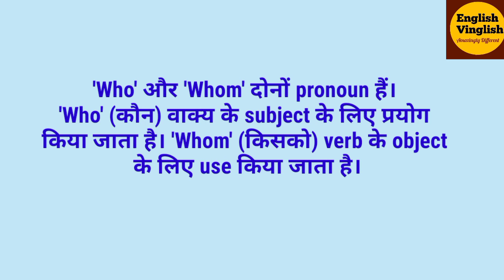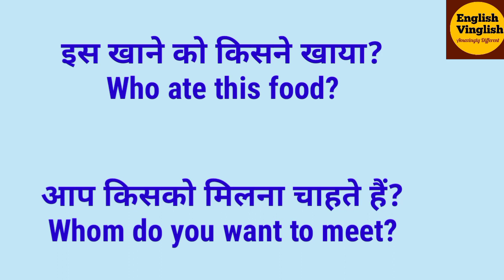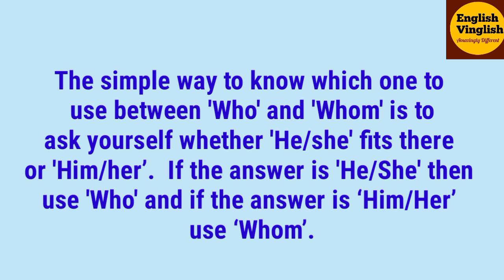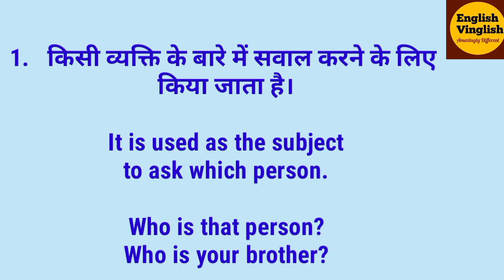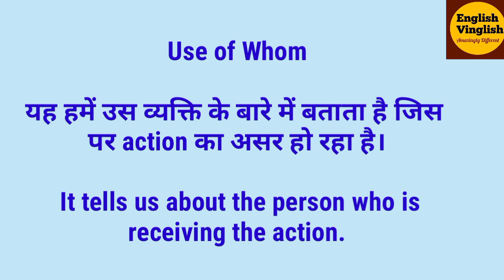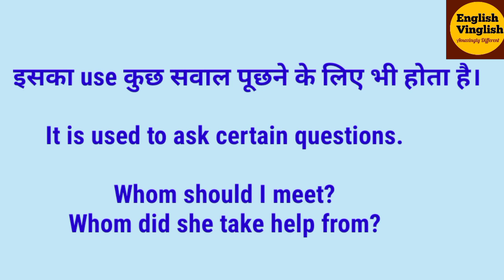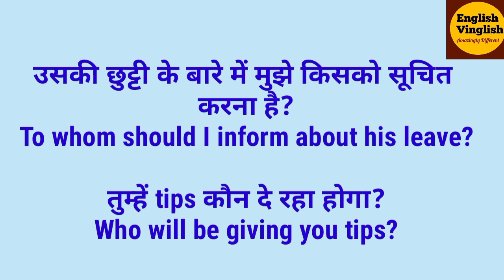Who whom का फ़र्क समझिए, Who या Whom कब लगेगा, जानिए who whom में अंतर करना, who whom grammar में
Is video se aapseekhenge ki aapne kab who or kab whom use karna hai,   Yah videos in points ko cover karega

Difference between who and Whom /Who Vs Whom/ Use of Who and Whom in English grammar/ Learn the trick to use who and whom / Who or Whom kab kise lagaayen/ Uses of who / Uses of Whom / Example sentences explaining the use of Who and Whom/ Who kar lagega or Whom kab lagega/ English grammar/ English grammar for all competitive exams/

Correct uses of Who and Whom?
How to use Who and Whom correctly?
English kaise seekhen?
English conversation?
English grammar?
English grammar topics?
Basic English?
Advanced English?
Basic and advanced English,
English structures?
English advanced structures?
1minute English?
Spoken English?
English speaking?
Grammar practice?

Do you have any issues with the topics given above?

English Vinglish promises to take care of all issues as mentioned above.  Practise English speaking through English Vinglish channel. This channel tries to teach English in the simplest possible way by using daily use phrases & daily use sentences.  English Vinglish believes in the concept of ‘Hindi to English’ or from ‘English to Hindi’.  The contents of videos are prepared in such a way that both beginners and advances learners of English are benefited.